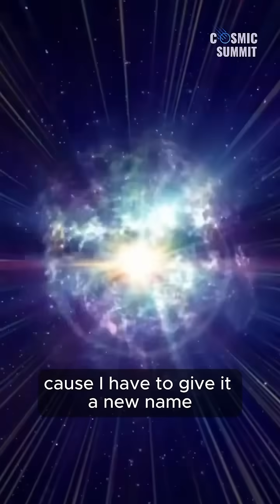Fractals of the Universe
From the scale of atoms to galaxies, the universe appears to follow a self-replicating, fractal-like pattern. Whether looking at subatomic particles or cosmic structures, the same repeating structures emerge at different magnitudes. This concept suggests that reality itself may be an infinite reflection of interconnected patterns.